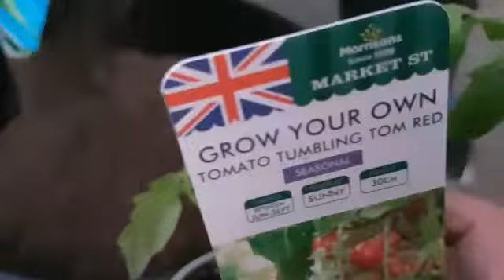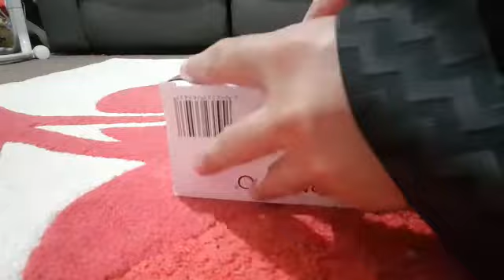Planting and gardening - Roomi Vlogs UK